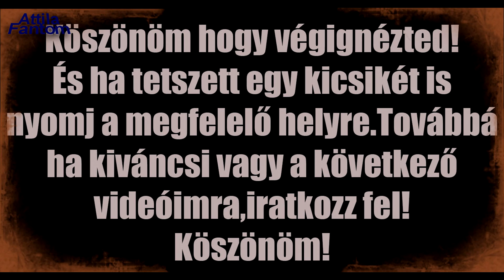AL-KO fűnyíró nyügje és elment a gokartom a háztól.